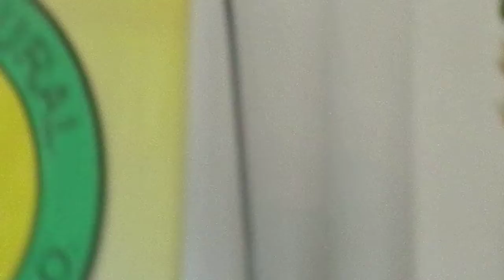Sociedad Rural-Int.Mariano Barroso- 'Entre todos alcanzaremos las obras que faltan'